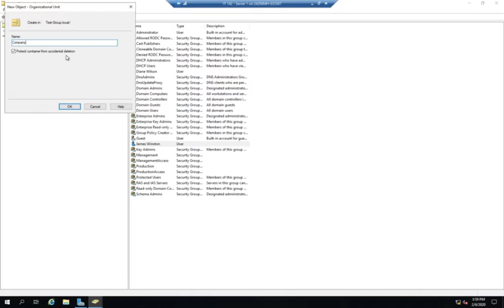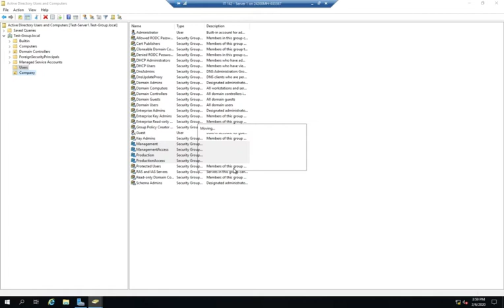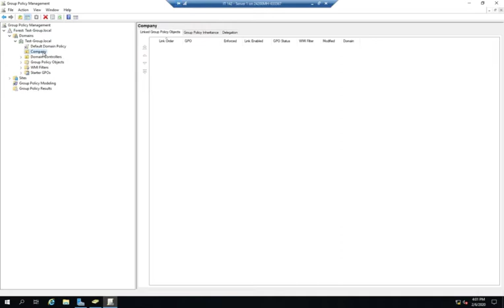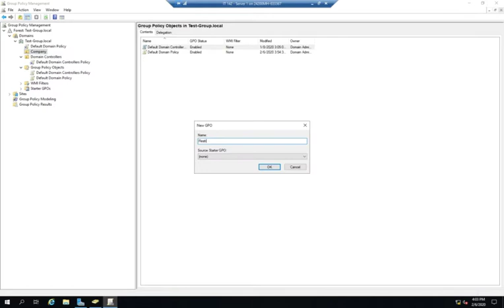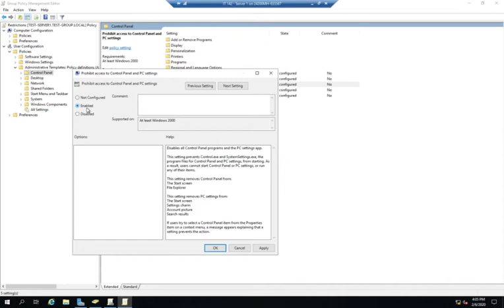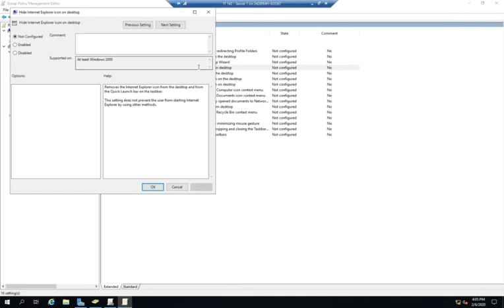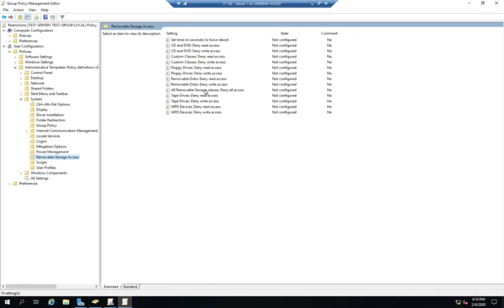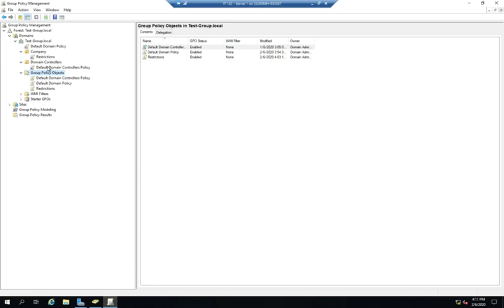Creating Group Policies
How to create a group policy and associate it with an organizational unit (OU). Includes some sample group policy settings.